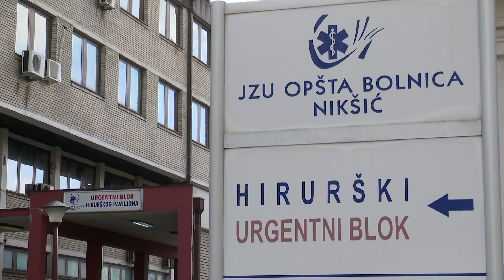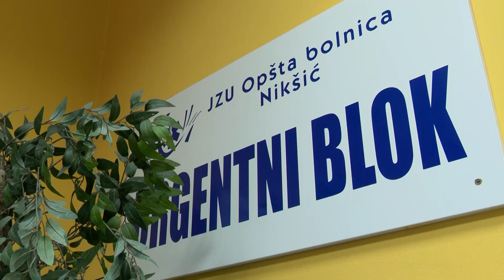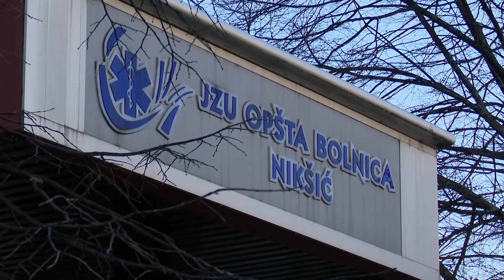U OPŠTOJ BOLNICI RAD SE ODVIJA NESMETANO